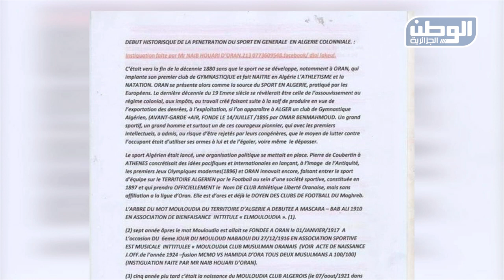شباب قسنطينة ... تاريخ يترقب الألقاب ... زكريا بن هباج